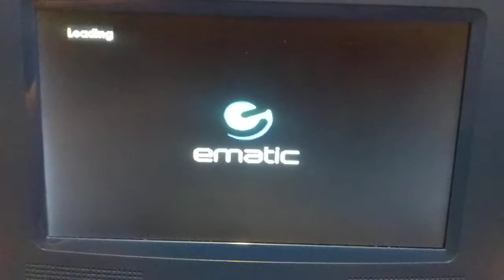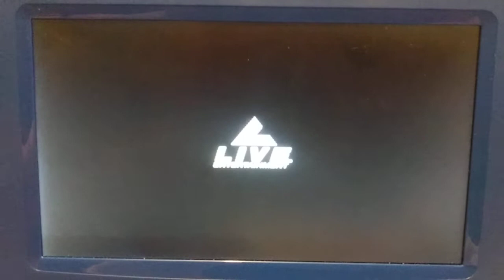Opening & Closing To The Substitute 2: School's Out 1998 DVD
Opening
1. Artisan Entertainment Logo
2. DVD Menu Screen
3. Artisan Entertainment Logo
Closing
4. Last in the seconds...
5. Artisan Entertainment Logo
6. Warning Screen
7. Warning/Attention Screen